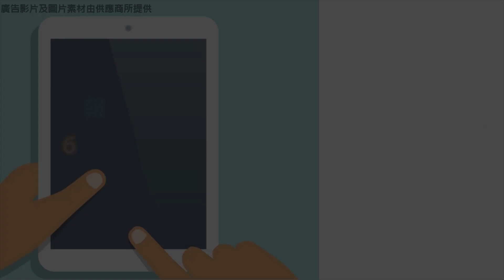《大航假期》全新開業 佛山【三水希爾頓歡朋酒店】人山人海環球海鮮自助餐 重本包【MAG環球魔幻世界】暢玩全館 純玩2天[C26188 ]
【全新酒店 | 率先體驗】
佛山全新開業::三水希爾頓歡朋酒店::已經開始接受報名啦!
樓高26層!現代化設計!!!
國際品牌旗下酒店!!信心保證!
🌟🌟🌟🌟🌟🌟🌟旅團詳程🌟🌟🌟🌟🌟🌟🌟
全新開業 佛山【三水希爾頓歡朋酒店】人山人海環球海鮮自助餐 重本包【MAG環球魔幻世界】暢玩全館 純玩2天

尊貴享受：佛山【三水希爾頓歡朋酒店】
特色暢遊：嶺南新天地；MAG環球魔幻世界（全館）
滋味品嚐：【私房果木燒雞宴】【人山人海環球海鮮自助餐 】

團號: C26188
價錢: $ 499
天數: 純玩2天
出發日期: 2018年3月25日 至 5月31日
🌈有趣嘅記得點擊【分享】同朋友開心share 🌈
去完旅行仲可以join「大航團友開心分享區」分享靚相隨時有獎！
如有任何問題，歡迎inbox查詢